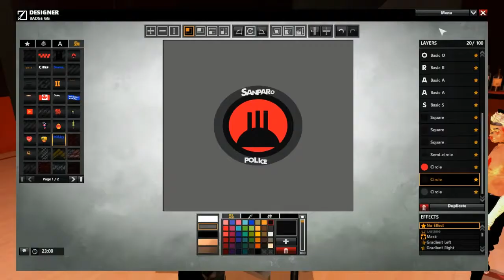Pug need help please help he